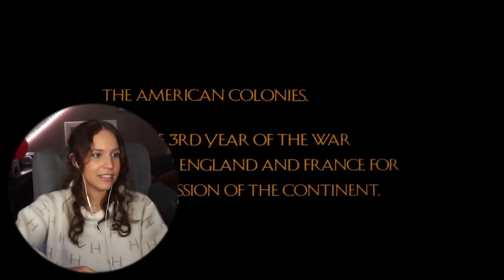The Last of the Mohicans (1992) ♡ MOVIE REACTION - FIRST TIME WATCHING!